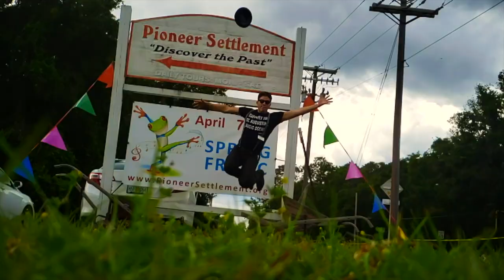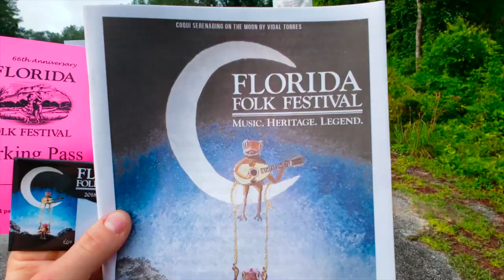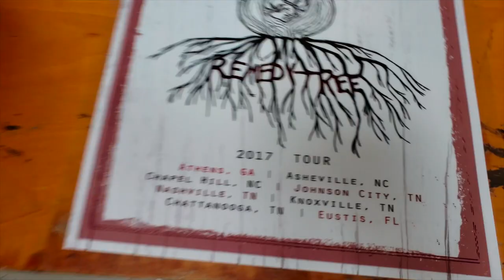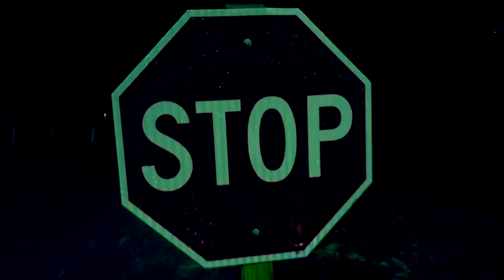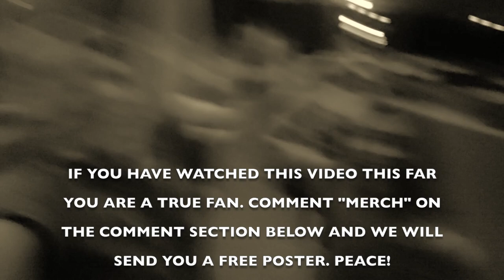Florida Folk Festival 2018 - The Movie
Florida folk festival 2018,

The Remedy Tree Vlog tells the adventures we go through as a band while we travel and play together, Hope you enjoy!

Remedy Tree is an Americana/folk band from St Augustine FL. Their lyric driven energy filled songs fill their melodious harmonies with a renewed sense of drive as they intertwine roots Americana music, bluegrass, and old-time music. Gabriel Acevedo, a singer/songwiter, Florida State Fiddle champion and guitar player from Umatilla FL started writing songs at a young age and formed several bluegrass bands with his brother Obed Acevedo spanning from 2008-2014. Gabriel formed Remedy in the Summer of 2015 with his wife Abigail Acevedo. Their sound has grown as they've honed in on original content, drawing influences from contemporary and traditional artists alike such as Old Crow Medicine show, Mandolin Orange, and The Avett Brothers. Remedy Tree currently consists of Gabriel Acevedo(Fiddle, Guitar), Abigail Acevedo(Guitar, Bass), Aaron Morse(Mandolin) and Benny McDowell (Banjo). They currently tour locally and across state lines alike playing small venues, and festivals, promoting their latest EP release Juncture #1.